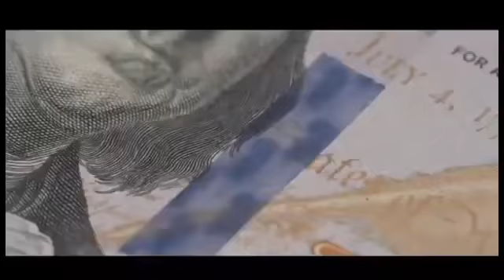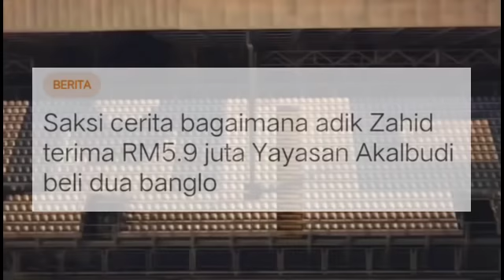TERKINI DARI MAHKAMAH TINGGI!! DISAHKAN TERLIBAT! HABISLAH KLUSTER MAHKAMAH!!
SELAMAT TINGGAL